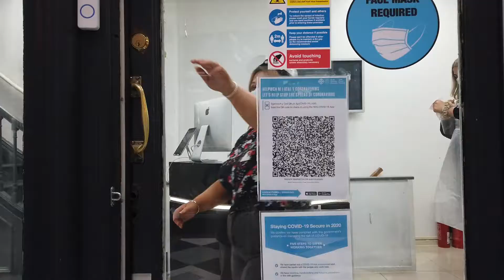I can't dye my hair due to my extremely damaged hair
Hi friends, I'm Ryoko. it's been 6 months past since I moved to UK from Japan. This is my second experience to go to UK's hairsalon but I'm in a bit trouble now. I can't dye my hair!! I wanted to retouch my root which is black to blonde but it's too risky to proceed now, according to professional hair stylist.

Last time I retouched my hair by myself by using public breaching material. But I guess this was the problem and one reason of my extreme damaged hair. This time, in video, you can know what is a strand test, how my hair condition is..and so on.  Anyways, this is my 2nd time to go to a hair salon in UK, and next time would be 3rd time. So I HOPE THAT MY HAIR WOULD BE CURED UNTIL THEN!!!

Subscrbe my channel🌿

こんにちは、Ryokoです！イギリスに移住して早6ヶ月ですが、ちょっとしたトラブル発生です・・ヘアサロンでカラーを断られました！笑　日本でも初めていくお店でヘアカラーをするときは、特にブリーチだったら慎重になると思うのですが、こちらでは初めていくお店では「コンサルテーション」を受けることが決められているみたいです。そしてパッチテストとストランドテストというのを最初にしまして、今回は2回目でようやく染められる！という日だったのですが、サロンから電話で「ストランドテストの結果がわかりました。この状態だとブリーチをするのは難しそうです。」という知らせをもらっていました。実は前回、「この状態だと染めるの難しそうだから、このディープマスクを４週間つかって髪の状態をよくしてから染めましょう」という提案をもらっていたので、それに従って４週間ケア頑張っていたのですが・・その時点で、染めたいと思った日から４週間も待つという苦行だったのですが、今回もダメでしたw
多分、日本では問題なくブリーチでリタッチし続けていたので大丈夫だと思うのですが、海外だとブリーチ剤の威力が更に強いので慎重なのかなぁと解釈しています。そして普通に暮らしているだけだと、硬水で髪がやられてボロボロになります・・
私のリタッチを達成するまでの戦いはまだまだ続きます。

💇‍♀️Hair salon:
Amazing salon! I still not could order cut or color there due to my hair condition, but their consultation was good. In comparison to Japanese salon, they are literally expert because they are analizying hair condition and skin reaction to have tests.

イギリスのサロン全体なのか、こちらのサロンがなのかは判断がつかないですが、初回の顧客へ対するカウンセリングがめちゃくちゃしっかりしています。リスクをとってでも染めたい人にはちょっと疎ましいかもしれないですが、本来あるべき姿ではありますよね。なのでパッチテストや毛髪テストをしっかりやって、髪の状態を把握してくれるあたり、日本よりもある意味専門性が高いのかなと思いました。

🧴Products:
REDKEN
こちらはかつては日本でも販売されていたのですが、撤退して今は輸入じゃないと買えないヘアケアブランド。日本人の髪質に合いにくいと口コミが多くありましたが、私には合っているようですw
オーガニックブームを逆行するケミカル路線のブランドですが、個人的にヘアケアはオーガニックだと効能に満足できなくて、実力重視派の私です。